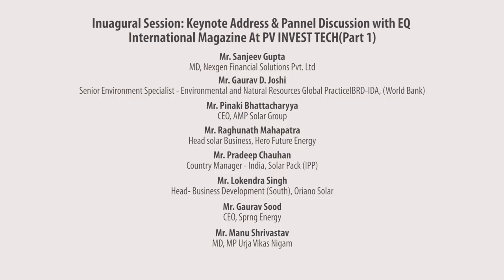Inuagural Session: Keynote Address & Panel Discussion- 1 part 1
PV INVEST TECH
18 April 2019, The Leela Ambience,Gurugram